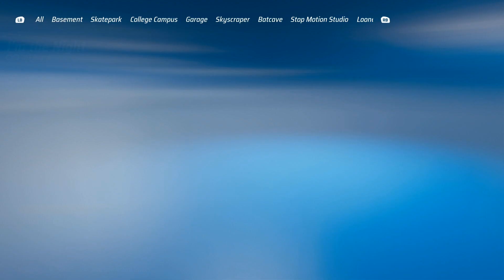[Xbox Series X/S] Hot Wheels Unleashed - Quick Race: It Begins! - GT- Scorcher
Platform: Xbox Series X|S
Quality: 1080p60
AI Difficulty: Extreme
Unit of measure: US
AMD FSR 1.0: On
Gamma Correction: 100%
Master Volume: 100%
Music Volume: 100%

I won first place on the first try! The time of this point-to-point track was over 2 minutes and 40 seconds!